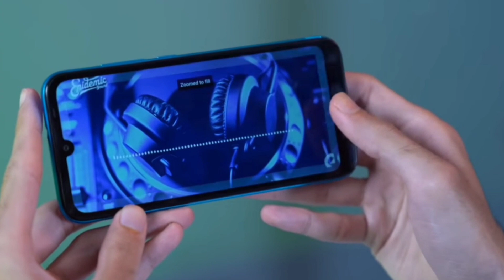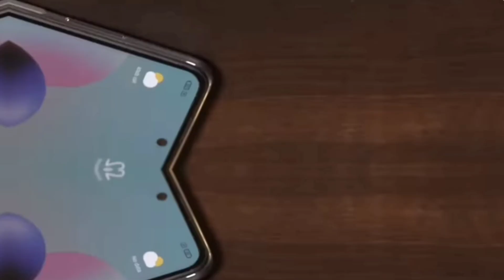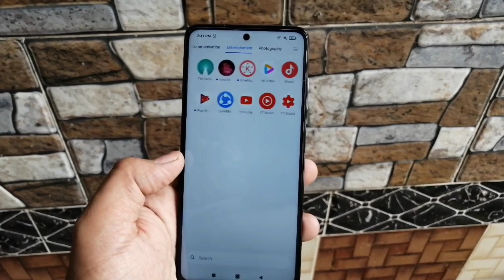ترشيحات أفضل الموبايلات من سعر 1500 جنيه 95 دولار الي سعر 8000 جنيه 500 دولار | احسن موبيل تشتريه..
لو بتفكر تشتري موبيل ومحتار تختار ايه..!
فانا هسهل عليك الاختيار في الفيديو دا عشان هقولك علي افضل موبيلات في كل الفئات السعريه ابتداء من سعر 1500 جنيه حتي سعر 8000 جنيه وهيكون مناسب لكل استخدامك

كمل الفيديو للاخر عشان تستفيد ويمكن تلاقي موبيل اغلي حاجه بسيطه من السعر اللي انت محتاجه لكن هيكون مناسب ليك اكتر

متنساش دعمك بلايك للفيديو واعمل شير للفيديو بين اصحابك عشان الكل يستفيد

لو لسه مش مشترك اعمل اشتراك وفعل الجرس عشان تتابع الجديد وتختار الافضل ليك

افضل موبيل من سعر 95 دولار حتي سعر 500 دولار
ترشيحات افضل الموبيلات